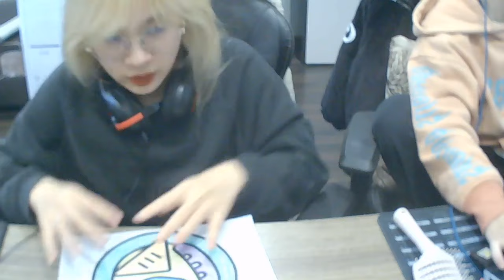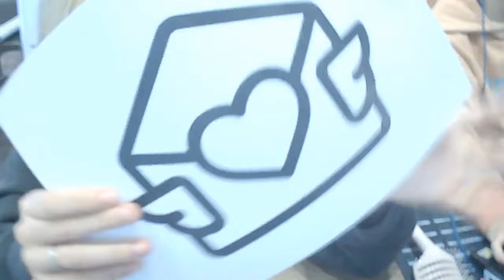खूबसूरती से प्रस्तुत फ्रेंच नाश्ते की प्लेट को रंगना (1)